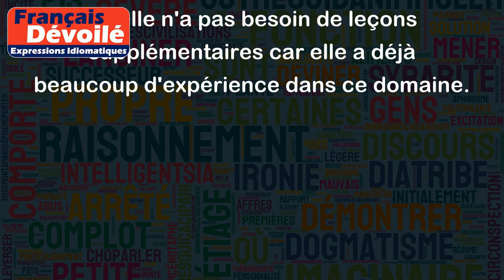Ce n'est pas à un vieux singe qu'on apprend à faire la grimace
L'expression "Ce n'est pas à un vieux singe qu'on apprend à faire la grimace" signifie que les personnes expérimentées ont déjà acquis toutes les compétences et connaissances nécessaires pour accomplir une tâche, et qu'il est donc inutile de leur enseigner quelque chose qu'ils connaissent déjà.
Par exemple, un jeune employé va essayer de donner des conseils à son patron expérimenté sur la façon de gérer une entreprise. Le patron pourrait utiliser cette expression pour indiquer que l'employé n'a pas suffisamment d'expérience pour comprendre pleinement les tenants et les aboutissants de la gestion d'une entreprise.
Un autre exemple pourrait être lorsque quelqu'un tente d'enseigner quelque chose à une personne âgée qui a déjà beaucoup d'expérience dans ce domaine. La personne âgée pourrait utiliser cette expression pour signifier qu'elle n'a pas besoin de leçons supplémentaires car elle a déjà beaucoup d'expérience dans ce domaine.